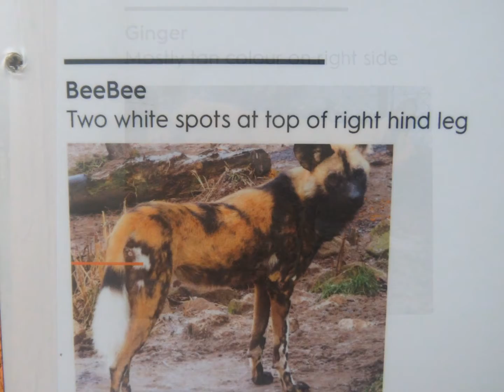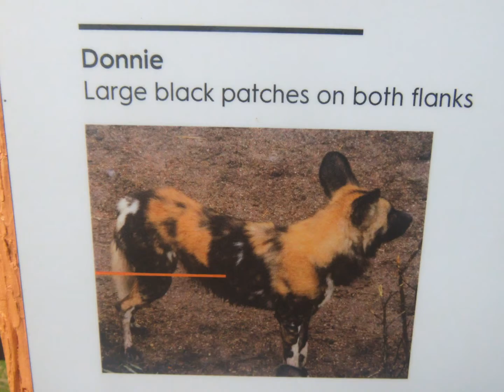Sunset Safari at Whipsnade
I created this video with the YouTube Slideshow Creator Last Night it's Sunset Safari at ZSL Whipsnade Zoo and the New African Hunting Dogs from ZSL London Zoo have settled in really well into their new home. I spent all night with the Asian Elephants aswell